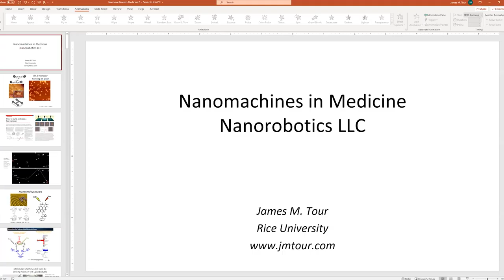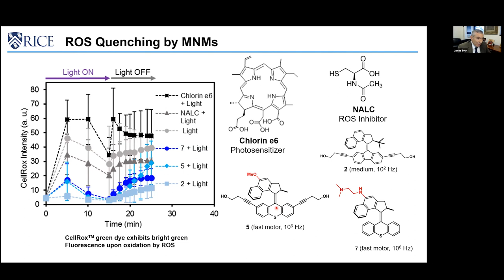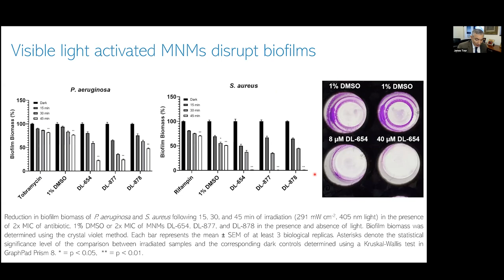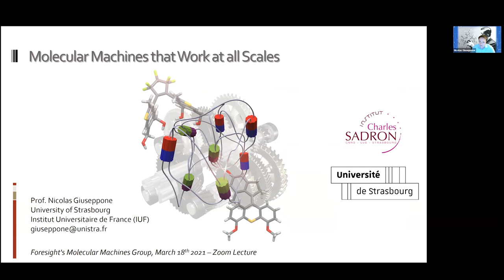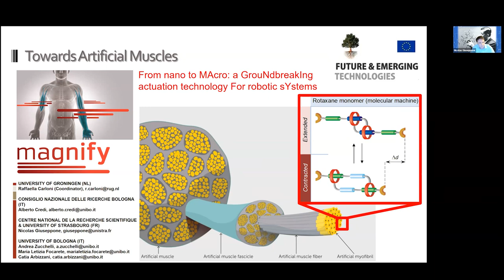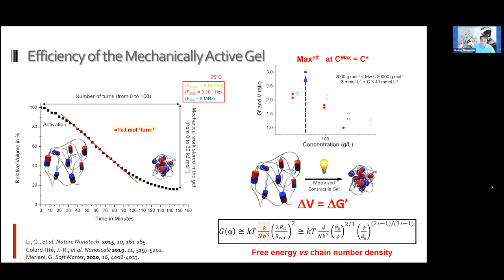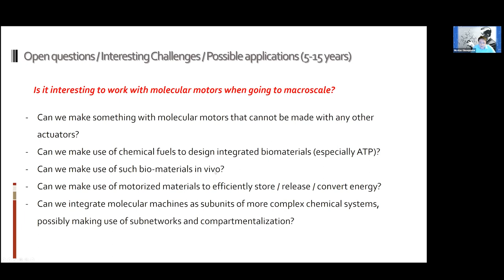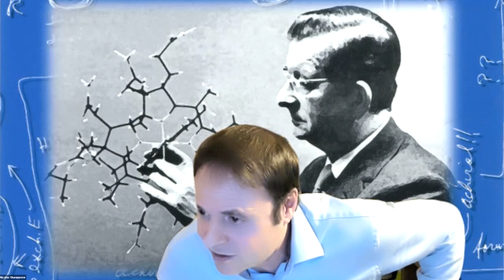Molecular Machines: Applied in Medicine & Across Scales | J. Tour, Rice | N. Giuseppone, Strasbourg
Foresight Molecular Machines Group

James Tour, Rice University: Molecular Machines Applied In Medical Treatment

James M. Tour, a synthetic organic chemist, is at the Center for Nanoscale Science and Technology at Rice University in 1999 where he is presently the T. T. and W. F. Chao Professor of Chemistry, Professor of Computer Science, and Professor of Materials Science and NanoEngineering. In 2020, he became a Fellow of the Royal Society of Chemistry and in the same year was awarded the Royal Society of Chemistry’s Centenary Prize for innovations in materials chemistry with applications in medicine and nanotechnology. Based on the impact of his published work, in 2019 Tour was ranked in the top 0.004% of the 7 million scientists who have published at least 5 papers in their careers. He was inducted into the National Academy of Inventors in 2015. Tour was named among “The 50 Most Influential Scientists in the World Today” by TheBestSchools.org in 2019; listed in “The World’s Most Influential Scientific Minds” by Thomson Reuters ScienceWatch.com in 2014.He won the NASA Space Act Award in 2008 for his development of carbon nanotube reinforced elastomers and the Arthur C. Cope Scholar Award from the American Chemical Society for his achievements in organic chemistry in 2007. James holds a Feynman Prize in Experiment.

Molecular Machines that
Work at all Scales
Nicolas Giuseppone, University of Strasbourg
Nicolas Giuseppone received his PhD in asymmetric catalysis (laboratory of Prof. H.B. Kagan, Orsay University), performed a post-doctoral research in total synthesis (laboratory of Prof. K.C. Nicolaou, The Scripps Research Institute, La Jolla, CA, USA), and entered the field of supramolecular chemistry as a CNRS research associate (laboratory of Prof. J.-M. Lehn, University of Strasbourg).

In 2008 he started his own research group, became Associate Professor, and was awarded the ERC Starting Grant from the European Research Council in 2010. In 2013 he was promoted Full Professor of Chemistry at the University of Strasbourg and nominated as a junior member of the Institut Universitaire the France (IUF). In 2016, he was promoted Distinguished Professor.
He is deputy director of the Institut Charles Sadron - CNRS (since 2012), and director of the Research Federation on Materials and Nanoscience for the Grand Est region (since 2018). His research interests are focused on supramolecular chemistry, molecular machines, and functional materials.